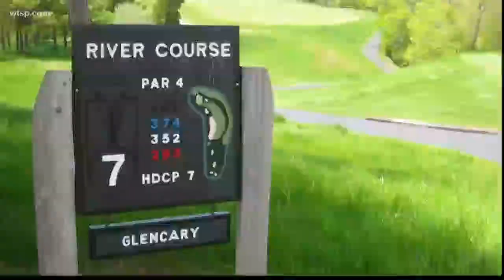Masters Tournament: Golf's basic terms explained